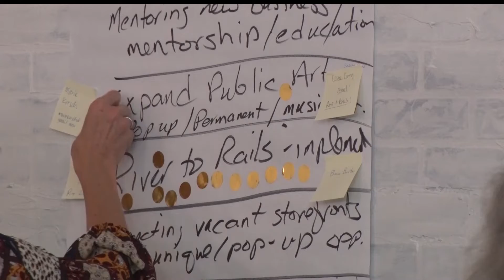Brainerd Chamber, Destination Downtown Look To Keep Momentum Going After Contest Ends